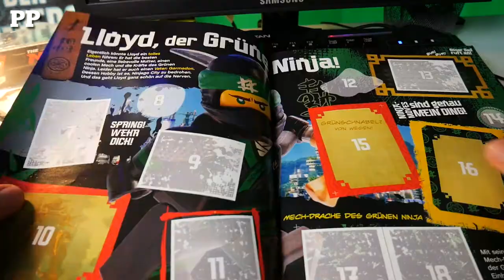LEGO NINJAGO MOVIE Dezember 2017 Comic Magazin Review + Stickeralbum Unpacking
Heute in der Folge 3 und 4 gibt es eine Review + Unpacking zu den Ninjago Produkten von Lego. Magazin / Zeitschrift + Stickeralbum mit 40 Stickern! Wahnsinn :) Mit Minifigur Bösewicht Chen!

Kai, Cole, Jay, Lloyd, Zane und Nya stürzen sich in jeder Ausgabe in neue Abenteuer und stellen sich den Gefahren, die NINJAGO City bedrohen.

In actiongeladenen Comicstories, mit jeder Menge Hintergrundinfos, kniffligen Rätseln und interaktiven Gewinnspielen, werden alle Fans auf diese spannende Reise mitgenommen.

Stickeralbum: 2,99€ und das Heft 3,99€ im Handel

unbezahlte Produktplatzierung, aber ein Dank an Blue Ocean Entertainment AG!